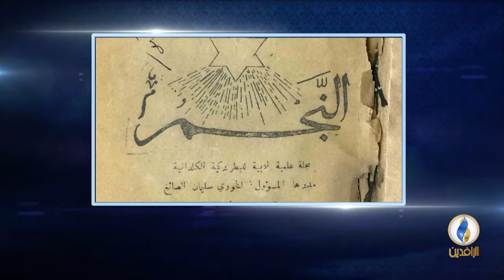أعلام_من_العراق | الحلقة - 60 - سليمان الصائغ.